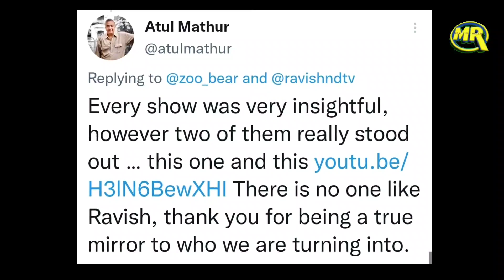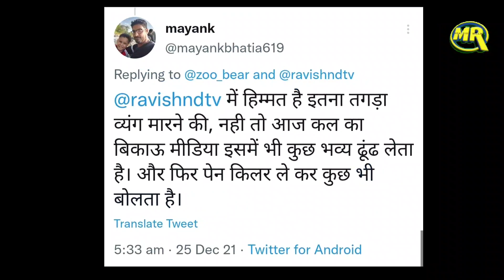Ravish Kumar ने Prime Time Show में 15 बार बदले कपड़े तो लोग करने लगे PM Modi से तुलना